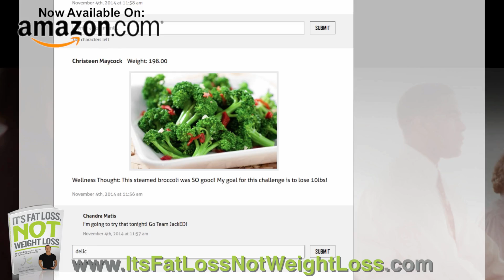Revolutionary Wellness: Testimonial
Robin shares her success story after participating in one of Jack's challenges.

Welcome to Jack Kunkel’s Revolutionary Wellness, a company that focuses on what we do best! Creating customized corporate wellness programs and customized individual nutrition/health solutions and the best challenges on the market.

If you want to not only transform your body but also improve your life, then It’s Fat Loss, Not Weight Loss is the book for you. Breaking down healthy living into manageable steps, this in-depth manual teaches you how to make lasting changes to look better, lower your stress, increase your energy, and heighten your happiness.